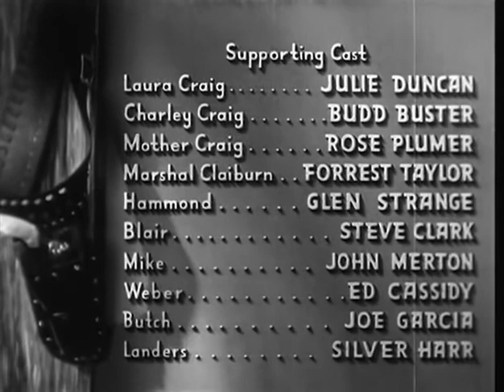Bullets and Saddles (1943) THE RANGE BUSTERS Western Movie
Bullets and Saddles is a 1943 American Western film produced by Monogram Pictures Corporation. The film is the twenty-fourth and final entry in Monogram Pictures' "Range Busters" series, and it stars Ray "Crash" Corrigan as Dusty, Dennis Moore as Denny and Max Terhune as Alibi, with Julie Duncan, Budd Buster and Rose Plumer. Bullets and Saddles uses footage from Fugitive Valley, another film in the series.